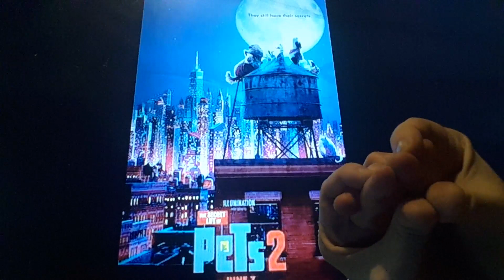Horacio the handsnake - The Secret Life of Pets 2